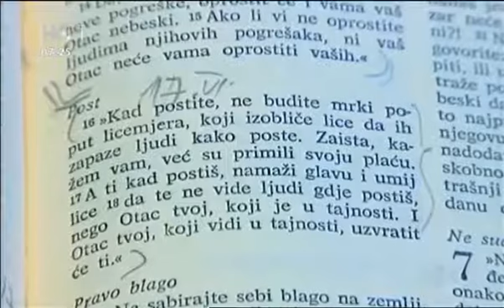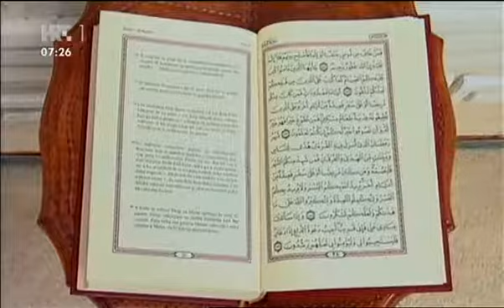JELENA PAJIĆ, ZAGREB, 10.02.2016.